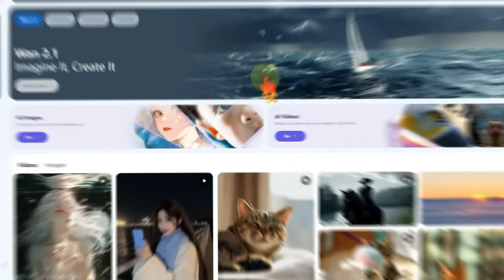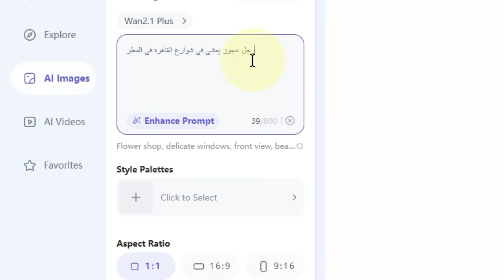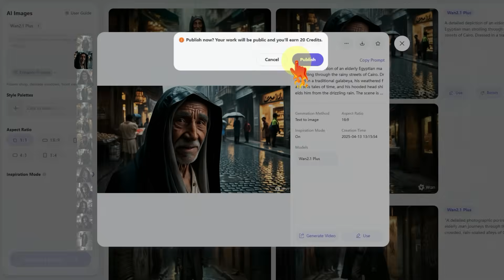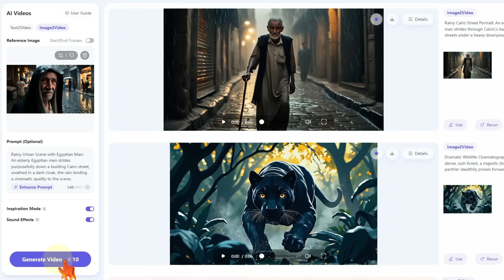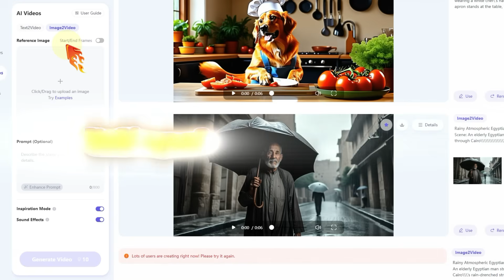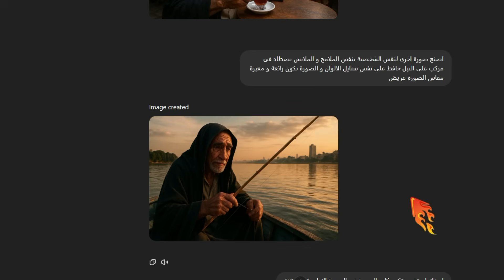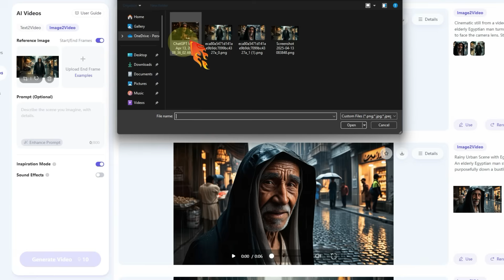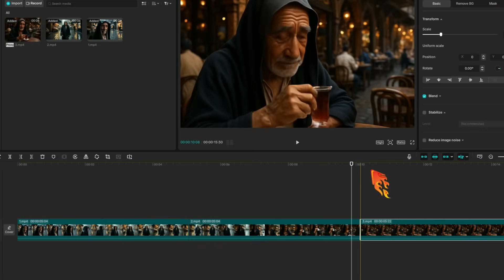أفضل موديل مجانى لعمل فيديو بالذكاء الاصطناعي مجانا و تحويل الصور الى فيديو بالذكاء الاصطناعي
في هذا الفيديو ستكتشفون أفضل موديل مجانى لعمل فيديو بالذكاء الاصطناعي مجانا يُتيح لكم إنشاء فيديو بالذكاء الاصطناعي بسهولة ودون أي تكلفة. سنتعلّم خطوة بخطوة كيفية تحويل الصور الى فيديو بالذكاء الاصطناعي وتحويل النص الى فيديو رائع خلال دقائق معدودة!

فى هذا الفيديو سنناقش المواضيع التالية:
توليد و تصميم الصور بالذكاء الاصطناعى
زيادة الحد الاقصى للاستخدام المجاني  في الموقع – free credits
تحويل الصورة الى فيديو
ميزة تحديد لقطة بداية و نهاية الفيديو في wan video
عمل فيديو طويل بالذكاء الاصطناعى بعدة شخصيات ثابتة
تحويل النص الى فيديو
كيف اعمل فيديو بالذكاء الاصطناعي؟
ازاي اعمل فيديوهات بالذكاء الاصطناعي؟
كيف اسوي فيديو بالذكاء الاصطناعي؟
ايه هي أفضل أداة لـ تصميم فيديو بالذكاء الاصطناعي؟

تحويل الصور الى فيديو: تعلّموا طريقة تحويل صورة الى فيديو بالذكاء الاصطناعي وتحريك الصور بحركة سينمائية عن طريق موديل wan2.1 plus

عمل فيديو طويل بالذكاء الاصطناعى: استراتيجيات لصنع محتوى طويل وجذاب باستخدام النموذج المجاني.
انشاء فيديوهات بالذكاء الاصطناعي مجانا: دليلك الشامل لـعمل فيديوهات بالذكاء الاصطناعي مجانا وانشاء فيديوهات بالذكاء الاصطناعي مجانا.
تحويل النص الي فيديو وكيفية تحويل النص الى فيديو خطوة بخطوة لتحويل الأفكار المكتوبة إلى مقاطع متحركة.
تحريك الصور بالذكاء الاصطناعي مجانا: تعرف على أدوات wan ai وأساليب بسيطة تيوب لتحريك الصور وإضفاء الحيوية عليها.

لماذا تختار هذا النموذج؟
مجاني 100% وبدون علامات مائية
واجهة سهلة وبسيطة تناسب المبتدئين
يدعم التحويل من نص إلى فيديو ومن صورة إلى فيديو
يمكنك تخصيص طول الفيديو للحصول على عمل فيديو طويل بالذكاء الاصطناعي أو مقاطع قصيرة سريعة